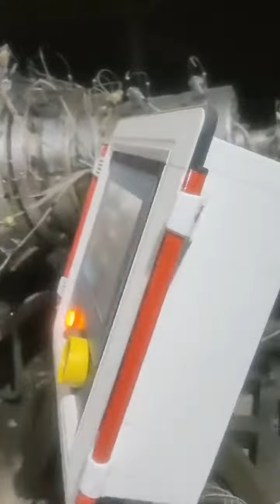JWELL PPH chemical pipe extrusion machine